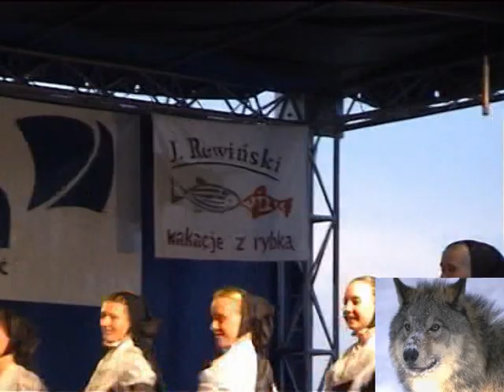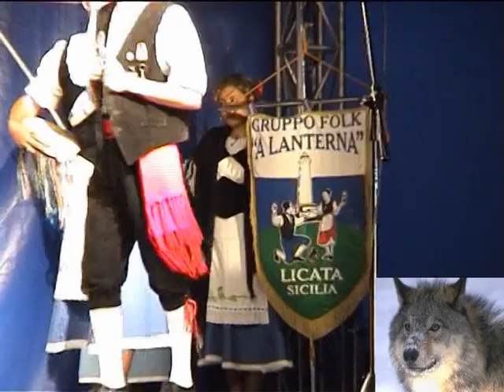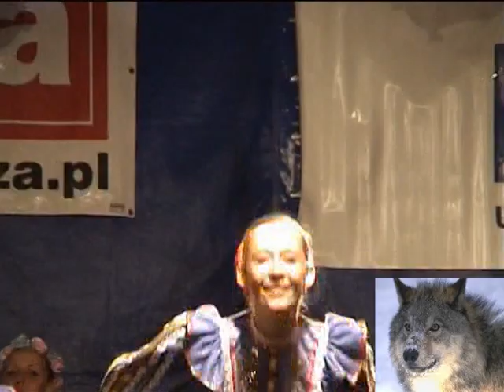Kolobrzeg Interfolk 2003 International folk festival "part 1"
A Lanterna 0:00
Germany 8:08